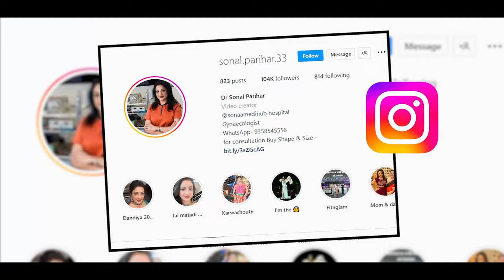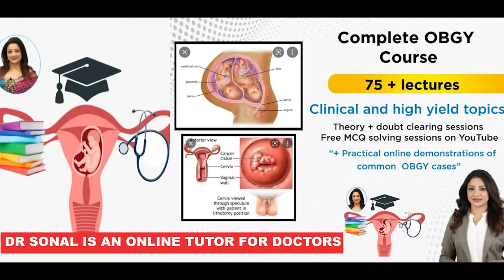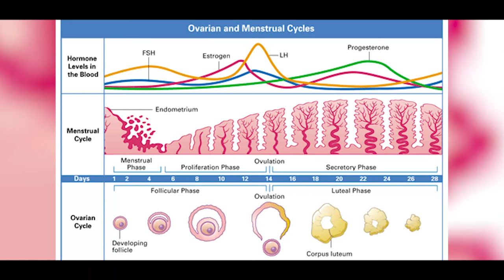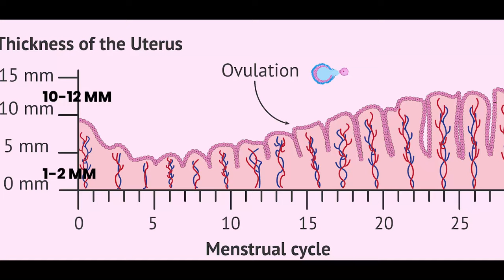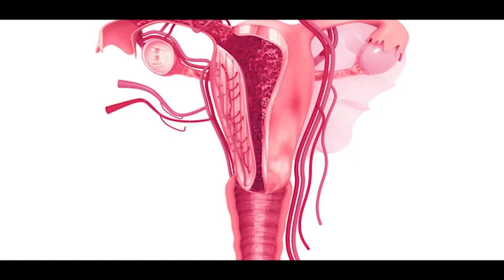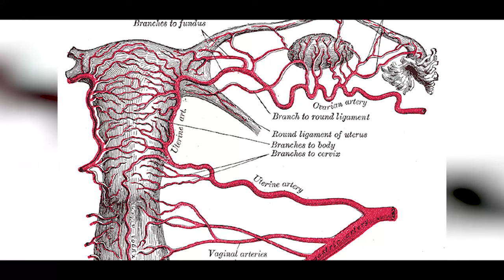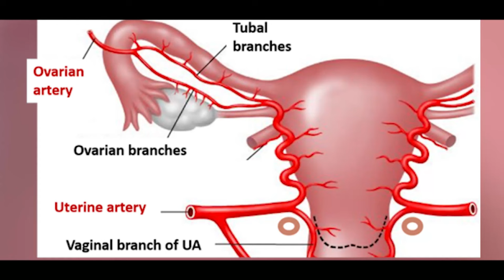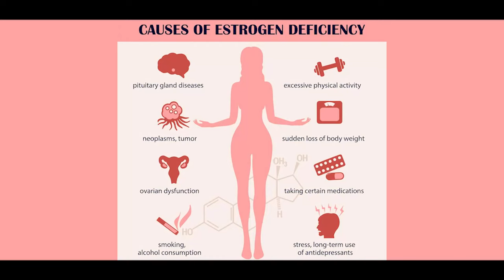कितनी Endometrial lining होनी चाहिए conceive करने के लिए ? | Sonal Parihar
1. Consultant gynaecologist in Jodhpur Rajasthan
2. 22 years experience
3. Laparoscopic surgeon
4. Expert in Painless delivery
5. Colposcopy expert
6. Instagram- “Sonal.parihar.33”
7. FB page -“Ask your gynaecologist “
8. Mrs India & Mrs Earth winner
9. TEDx speaker
10. Actor in Kannada movie
11. How to attend—-
a. Every Sunday ZOOM sessions— Fees Rs200
b. Personal consultation on video/voice call- Fees Rs500
c. Garbh sanskar sessions- 3 weekends of every month
d. Online OBGY Tutor
e. Personality development classes- 7 days course
REGISTER ON
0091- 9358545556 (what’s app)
Sonaa Medihub Hospital
97 1st polo
Paota main road
Jodhpur-342001
Rajasthan, India

For learning OBGY from Dr Sonal—Download from mobile PlayStore
“Dr Sonal’s complete OBGY”